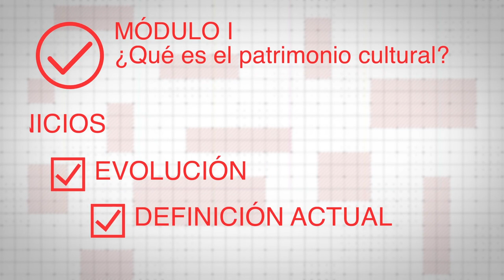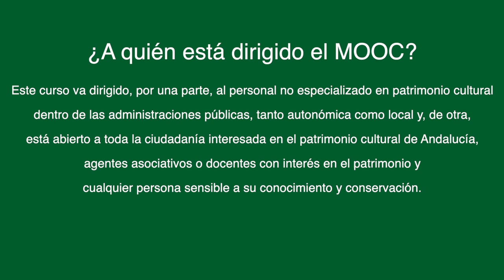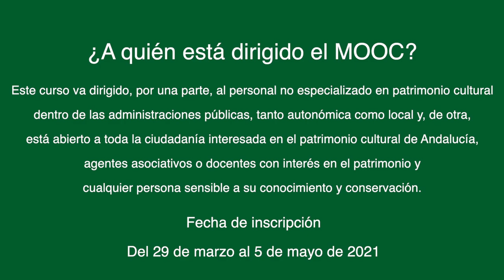MOOC Patrimonio cultural de Andalucía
El el Instituto Andaluz del Patrimonio Histórico (IAPH) organiza el primer MOOC sobre Patrimonio Cultural de Andalucía en colaboración con el Instituto Andaluz de Administraciones Públicas (IAAP).

¿A quién va dirigido? A la ciudadanía en general interesada en el patrimonio cultural de Andalucía, no profesional del patrimonio, sensible hacia su conocimiento y conservación, como agentes asociativos o docentes.

¿Cuales son los objetivos? presentar el patrimonio cultural como un concepto en continua evolución, vinculado a múltiples disciplinas pero con entidad propia. Mostrar la importancia, profusión y diversidad del patrimonio cultural de Andalucía. Poner de manifiesto el trabajo necesario a realizar sobre dicho patrimonio para su reconocimiento, conservación y disfrute. Enseñar los diferentes agentes que intervienen en la defensa y valorización del patrimonio cultural, con especial énfasis en Andalucía.

Contenidos: divido en cinco módulos

MÓDULO I. ¿Qué es el patrimonio cultural?
MÓDULO II. El patrimonio cultural andaluz
MÓDULO III. Salvaguarda del patrimonio cultural
MÓDULO IV. Organismos y competencias en patrimonio cultural
MÓDULO V. Patrimonio cultural y sociedad

¿Cuando? Empezamos el 28 de abril hasta el 2 de junio.